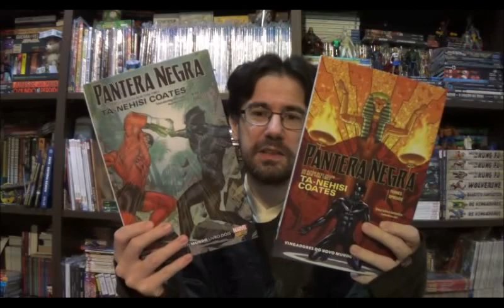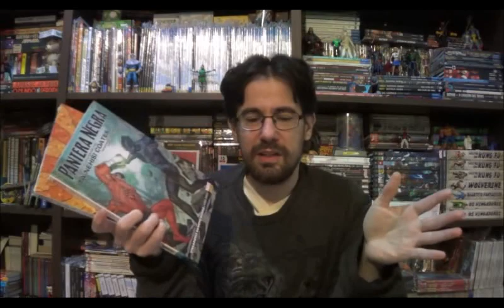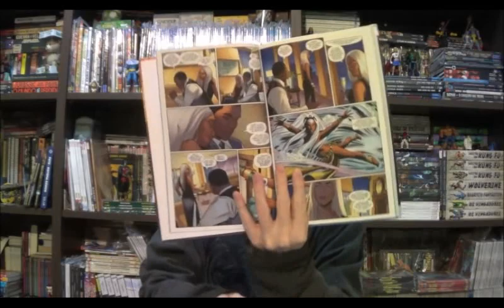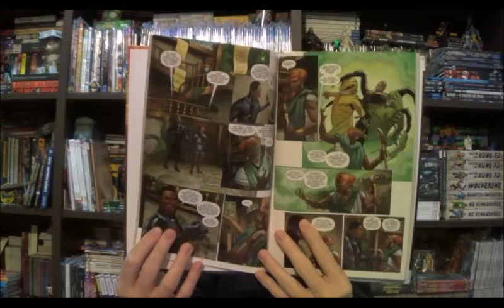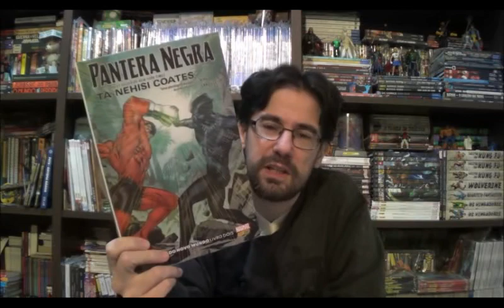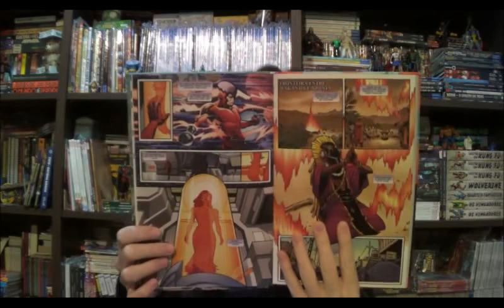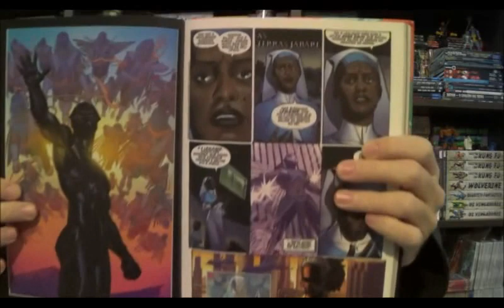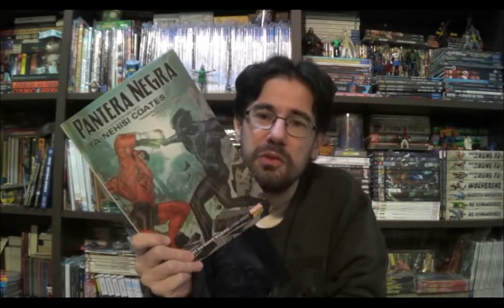Chapéu do Presto Especial - Pantera Negra: Vingadores do Novo Mundo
Bem-vindos a mais um Chapéu do Presto Especial, no programa de hoje quero falar sobre o segundo arco de Ta-Nehesi Coates à frente do Pantera Negra: Vingadores do Novo Mundo.

⚠ Link para compras na Amazon

Campinas - SP
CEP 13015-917